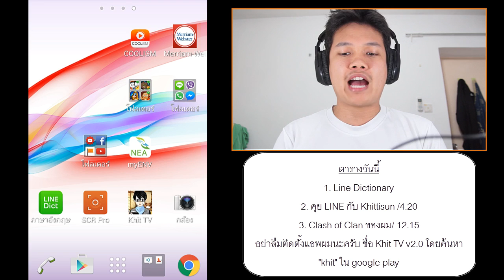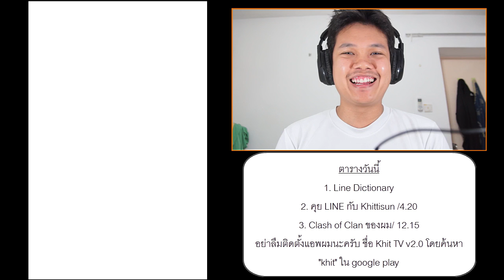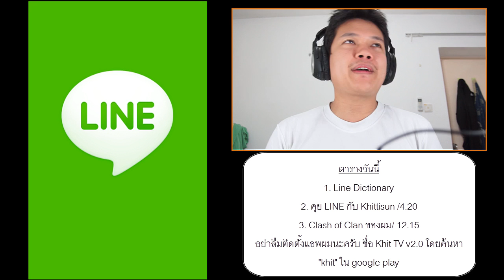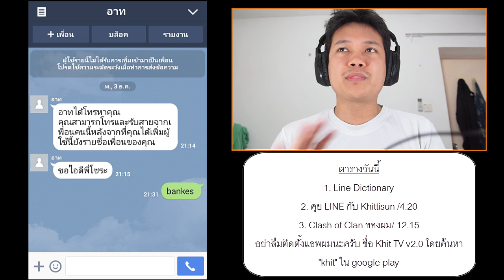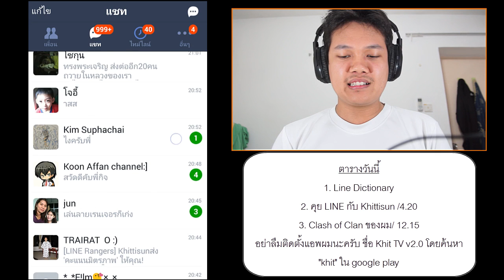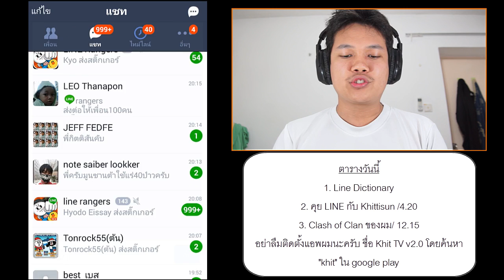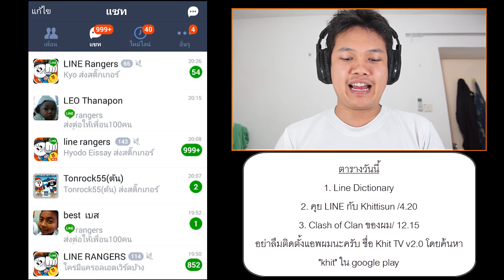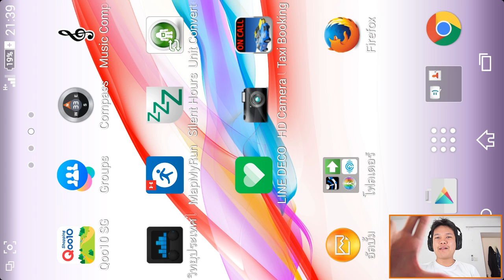[Thai] คุยไลน์กับ Khittisun 2